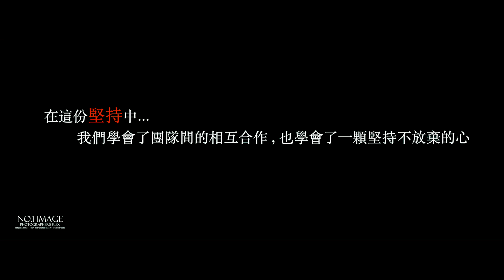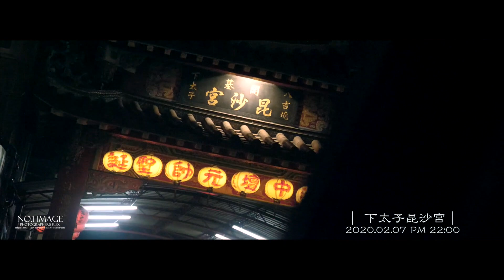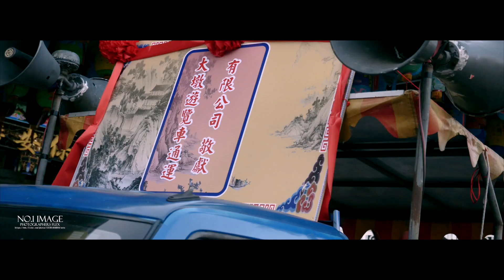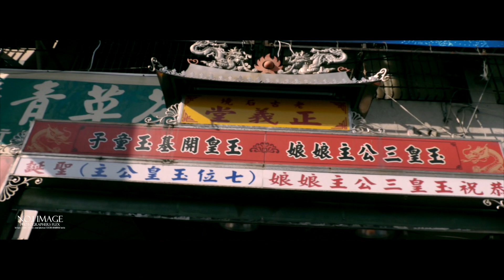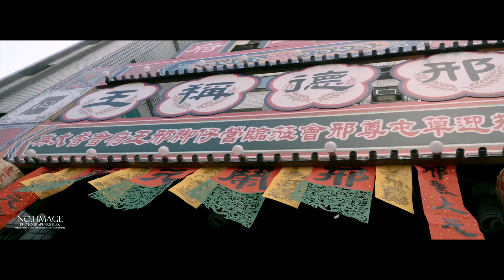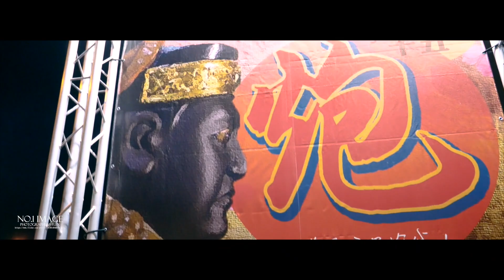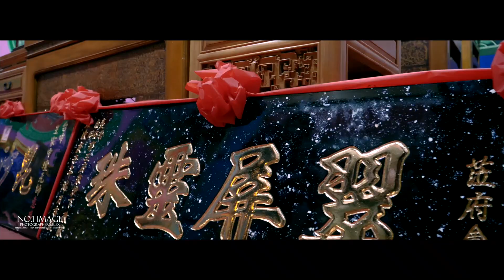『台中王家＆草屯尊邢會』中壇元帥開光圓滿＆邢府千歲 聯合南巡謁祖進香遶境大典(精華篇)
『台中王家＆草屯尊邢會』中壇元帥開光圓滿＆邢府千歲 聯合南巡謁祖進香遶境大典